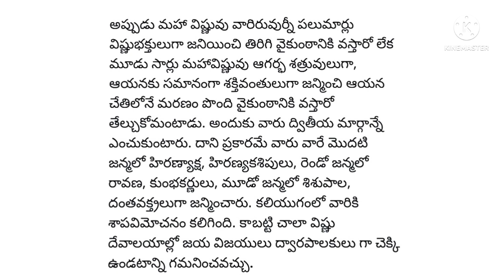జయ - విజయుని వృత్తాంతం